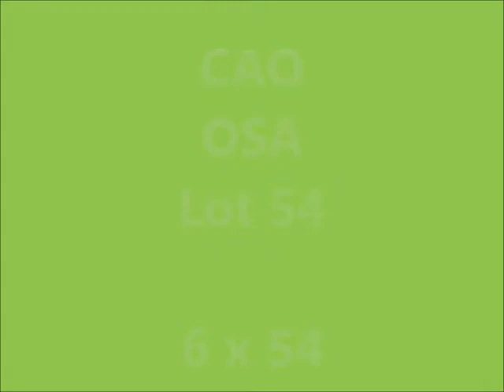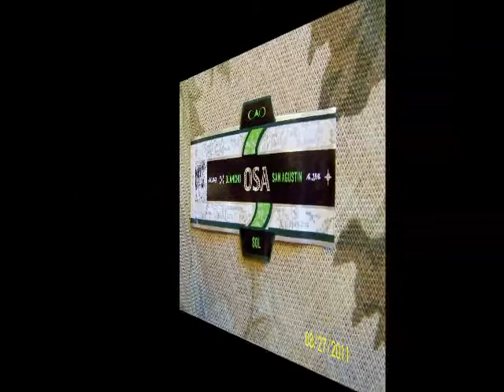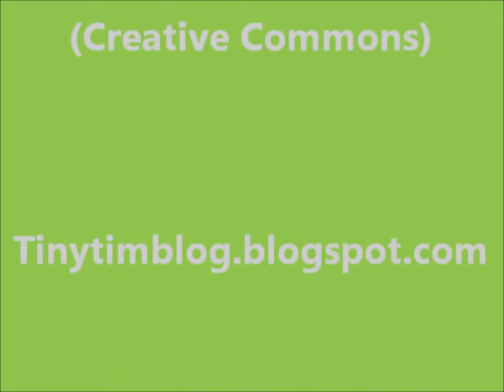CAO OSA Lot 54